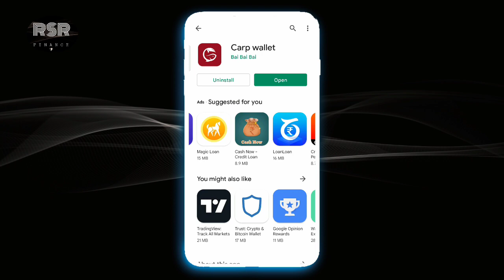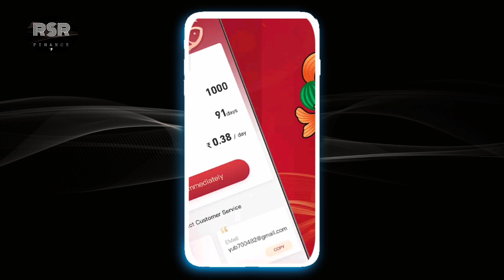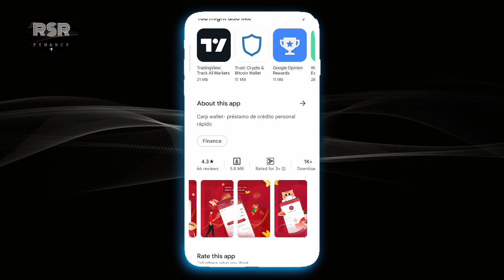3,000 ka loan instant approval without income proof low civil score fast loan for college students